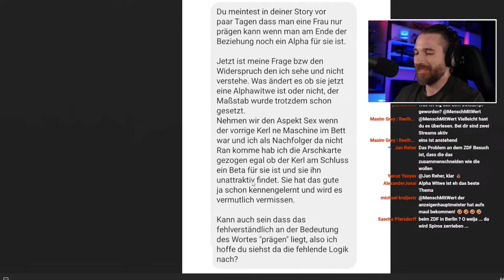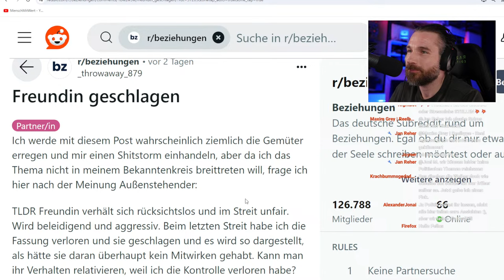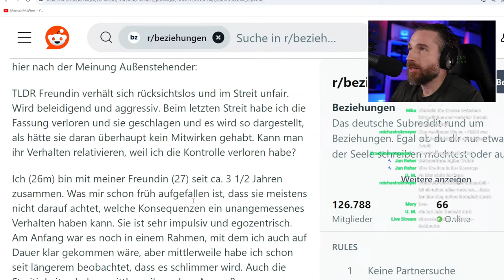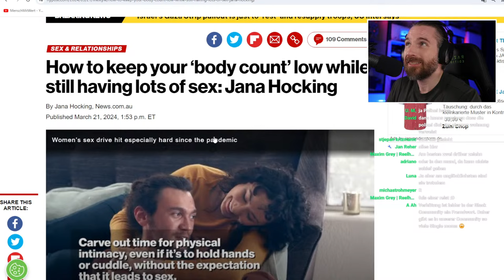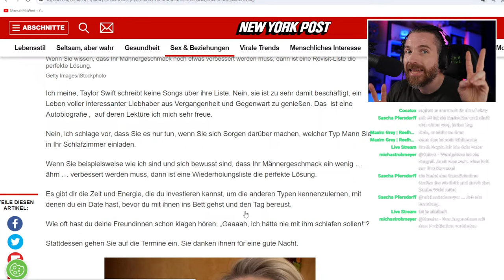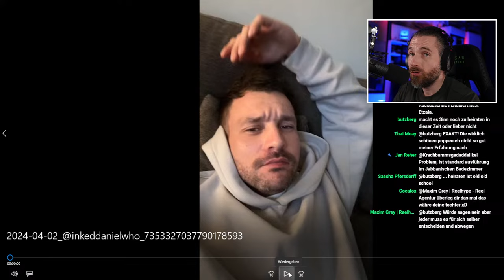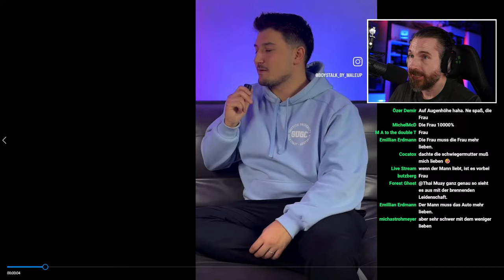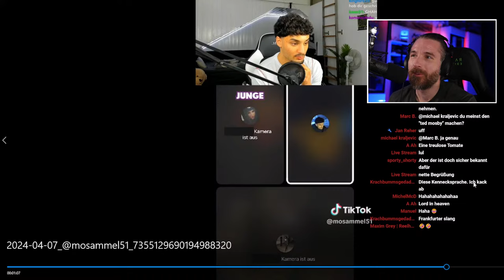Mann schlägt seine Freundin ♦ Die neuen Tricks der 304er ♦ Frauen schnell aussortieren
♦ Jeden Sonntag 20:15Uhr Live Stream auf Youtube ♦

💣 Buche hier Dein individuelles Coaching bei mir 💣
♛ Du möchtest mich Unterstützen ♛
🎧 Mein Podcast 🎧
►  Alle wichtigen Studien findest du hier  ◄

00:00:00 Intro
00:03:53 ZDF und die Anfrage
00:16:19 Alpha Witwen und Betaisierung
00:37:40 Fazit: Wie damit umgehen
00:40:43 Freundin geschlagen
00:42:32  Stream Fail
00:49:52 Freundin geschlagen (weiter im Programm)
01:13:16 emotionale Reaktionen = BETAAAA
01:15:37 Fresh und die ungewollte Schwangerschaft
01:18:22 Wie Frauen ihren BC niedrig halten können, ohne auf Sex zu verzichten
01:44:34 zu Hoher BC Story (Zauberwald)
01:52:12 Angst vor dem Vergleich
01:57:29 Wieso können Frauen nicht ehrlich sein?
02:13:01 Muss Mann oder Frau mehr lieben?
02:20:26 2 Unwissende Antworten
02:31:07 Loyalitätstest Fail
02:35:27 Sie hatte mit 5 Arbeitskollegen eine Gurkenparty